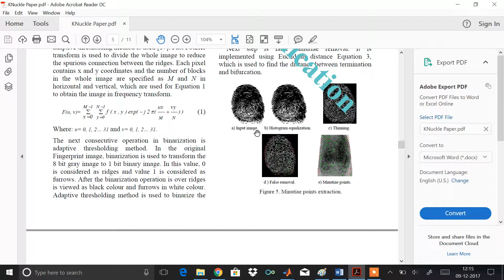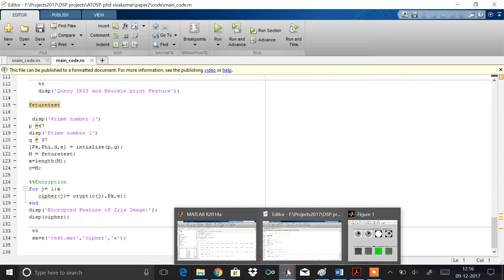AES Based Biometric Authentication using Crypto || Engineering project || Final Year Project || IEEE